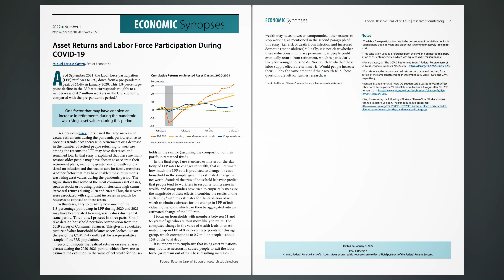Asset Returns and Labor Force Participation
As of September 2021, the labor force participation (LFP) rate1 was 61.6%, down from a pre-pandemic peak of 63.4% in January 2020. This 1.8-percentagepoint decline in the LFP rate corresponds roughly to a net decrease of 4.7 million workers in the U.S. economy, compared with the pre-pandemic period.2

One factor that may have enabled an increase in retirements during the pandemic was rising asset values during this period.

In a previous essay, I discussed the large increase in excess retirements during the pandemic period relative to previous trends.3 An increase in retirements or a decrease in the number of retired people returning to work are among the reasons the LFP may have decreased and remained low. In that essay, I explained that there are many reasons older people may have chosen to accelerate their retirement plans, including greater risk of death conditional on infection and the need to care for family members.

Another factor that may have enabled these retirements was rising asset values during the pandemic period. The figure shows that some of the most common asset classes, such as stocks or housing, posted historically high cumulative real returns during 2020 and 2021.4 Thus, these years were associated with significant increases in wealth for households exposed to these assets.

In this essay, I try to quantify how much of the 1.8-percentage-point drop in LFP during 2020 and 2021 may have been related to rising asset values during that same period. To do this, I proceed in three parts. First, I take data on household portfolio composition from the 2019 Survey of Consumer Finances. This gives me a detailed picture of what household balance sheets looked like on the eve of the COVID-19 outbreak for a representative sample of the U.S. population.

Second, I impute the realized returns on several asset classes during the 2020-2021 period, which allows me to estimate the evolution in the value of net worth for households in the sample (assuming the composition of their portfolio remained fixed).

In the final step, I use standard estimates for the elasticity of LFP rates to changes in wealth; that is, I estimate how much the LFP rate is predicted to change for each household in the sample, given the estimated change in net worth. Standard theories of household behavior predict that people tend to work less in response to increases in wealth, and many studies have tried to empirically measure the magnitude of these effects. I combine the results of one such study5 with my estimates for the evolution of net worth to obtain estimates for the change in LFP of individual households, which can then be aggregated into an estimated change of the LFP rate.

I focus on households with members between 51 and 65 years of age who are thus more likely to retire. The computed change in the value of wealth leads to an estimated drop in LFP of 0.92 percentage points for this age group, which corresponds to 0.7 million people—about 15% of the total drop.

It is important to emphasize that rising asset valuations may not have necessarily caused people to exit the labor force (or remain out of it). These resulting increases in wealth may have, however, compounded other reasons to stop working, as mentioned in the second paragraph of this essay (i.e., risk of death from infection and increased domestic responsibilities).6 Finally, it is not clear whether these reductions in LFP are permanent, as people could eventually return from retirement, which is particularly likely for younger households. Nor is it clear whether these labor supply effects are symmetric: Would people increase their LFP by the same amount if their wealth fell? These questions are left for further research.